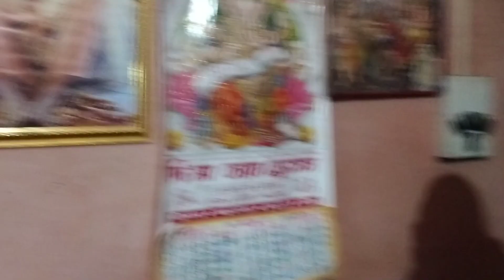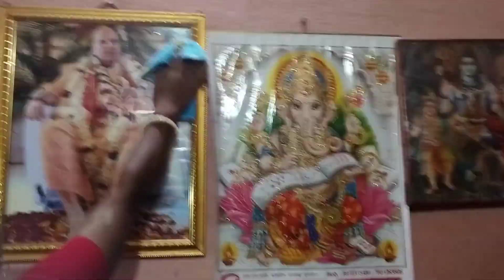জন্মাষ্টমীর দিন সকালে আমরা কি করলাম ? ব্রতের সংকল্প কিভাবে করলাম? Janamastmi Morning 2023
janamastmi vlog
janamastmi special
laddu gopal